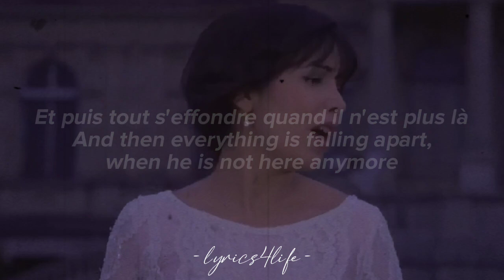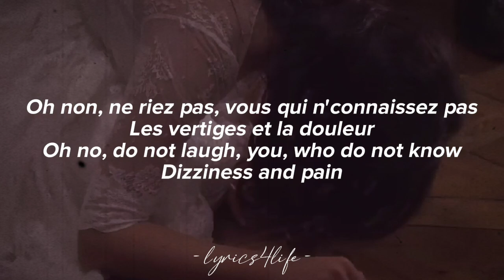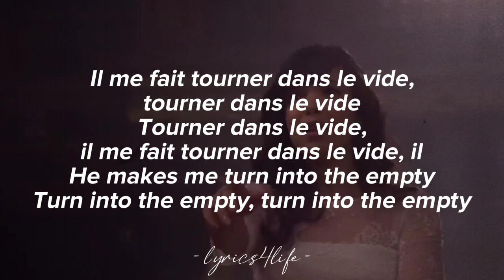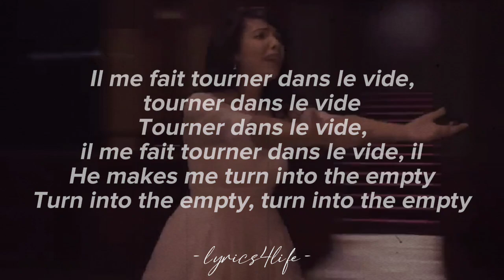Indila - Tourner Dans Le Vide (Paroles) || with Translation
[Couplet 1]
Il était brun, le teint basané
Le regard timide, les mains toutes abimées
Il taillait la pierre, fils d'ouvrier
Il en était fier, mais pourquoi vous riez ?
Non ne le jugez pas
Vous qui n'connaissez pas
Les vertiges et le labeur
Vous êtes faussement heureux, vous troquez vos valeurs

[Pont 1]
Lui il est tout mon monde et bien plus que ça
Seule, je crie son nom quand vient le désarroi
Et puis tout s'effondre quand il n'est plus là
J'aimerais tellement lui dire mais je n'ose pas
Lui qui m'fait...

[Couplet 2]
Qui peut bien me dire, ce qui est arrivé ?
Depuis qu'il est parti, j'n'ai pu me relever
Ce n'est plus qu'un souvenir, une larme du passé
Coincée dans mes yeux, qui n'veut plus s'en aller
Oh non, ne riez pas, vous qui n'connaissez pas
Les vertiges et la douleur
Ils sont superficiels, ils ignorent tout du cœur

[Pont 2]
Lui, c'était tout mon monde, et bien plus que ça
J'espère le revoir là-bas dans l'au-delà
Aidez-moi, tout s'effondre puisqu'il n'est plus là
Sais-tu mon bel amour, mon beau soldat
Que tu m'fais...

[Outro, Refrain]
Il me fait tourner dans le vide, tourner dans le vide
Tourner dans le vide, il me fait tourner dans le vide, il
Tourner dans le vide, tourner dans le vide
Tourner dans le vide, il me fait tourner

ENGLISH TRANSLATION

[Verse 1]
He was dark-haired, a tanned complexion
A bashful gaze and all damaged hands
He was cutting stones, Worker's son
He was proud of it, but why are you laughing?
No, do not judge him
You, who do not know
Dizziness, and toil
You are falsely happy, you are trading your values

[Bridge 1]
He is my whole world, and much more than that
Alone, I shout out his name, when comes the disarray
And then everything is falling apart, when he is not here anymore
I would like so much to tell him, but I dare not
He makes me...

Turn into the empty...

[Verse 2]
Who could tell me what happened?
Since he left, I could not recover again
It is just a memory now, a tear from the past
Wedged in my eyes, which do not want to go away anymore
Oh no, do not laugh
Dizziness and pain
They are superficials, are ignorant of everything about Heart

[Bridge 2]
He was my whole world, and much more than that
I wish I see him there in the Hereafter
Help me, everything is falling apart because he is not here anymore
Do you know my fair love, my beautiful soldier...
That you make me...